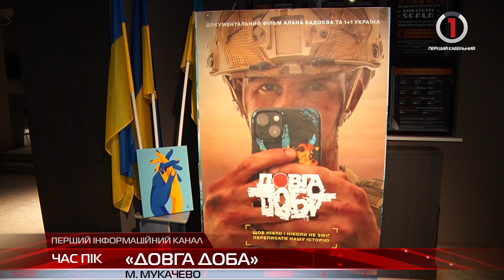Прем’єра фільму “Довга Доба”: жоден глядач Мукачева не вийшов із кінозалу без сліз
Фільм «Довга доба» зробили з відео, на яких задокументовані початок війни і унікальні історії військових. Відомий український режисер Алан Бадоєв закликав людей поділитись своїми кадрами, щоб створити документальне кіно  – кіно, яке вразить кожного українця. Серед його історій і життя родини Жук із Мукачева